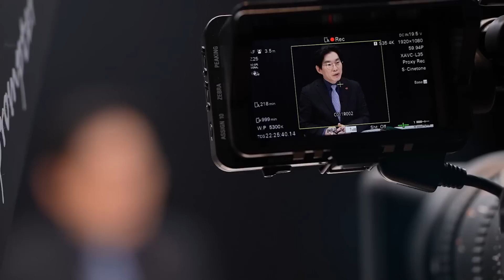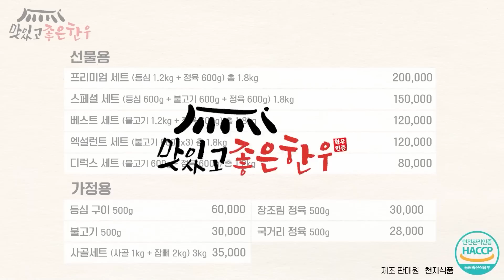복당한 진짜 이유를 박지원 전 국정원장이 직접 밝히다[박진영 박지원]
■진행 : 박진영 숙명여대 객원교수
■출연 : 박지원 전 국정원장

♣️방송 안내
정치 마키아벨리  방송 | 매주 화,목 19시 / 토, 일 낮 13시

▼스픽스몰에서 최고 풍미와 품질을 가진 제품을
저렴한 가격에 구매를 원하신다면 아래 링크 클릭! 클릭!▼